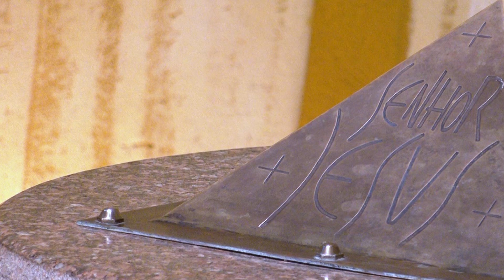Terço da Misericórdia com Mariana Monteiro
Nosso Senhor Jesus Cristo em aparições a Santa Faustina Kowalska (1931) ensinou-nos a rezar o Terço da Misericórdia como fonte de graças para todos. Tudo que ELE nos pede é que CONFIEMOS em Sua Misericórdia.

“Pela recitação desse Terço agrada-me dar tudo que Me pedem. Quando o recitarem os pecadores empedernidos, encherei suas almas de paz, e a hora da morte deles será feliz.”

Começamos com um Pai Nosso, uma Ave Maria e o Credo, nas contas grandes rezamos:

‘Eterno Pai, eu Vos ofereço o Corpo e Sangue, Alma e Divindade de Vosso diletíssimo Filho, Nosso Senhor Jesus Cristo, em expiação dos nossos pecados e do mundo inteiro’.

Nas contas menores, dizemos: ‘Pela Sua dolorosa Paixão, tende misericórdia de nós e do mundo inteiro’.

Ao final rezamos por três vezes : “Deus Santo, Deus Forte, Deus Imortal, tende piedade de nós e do mundo inteiro.”